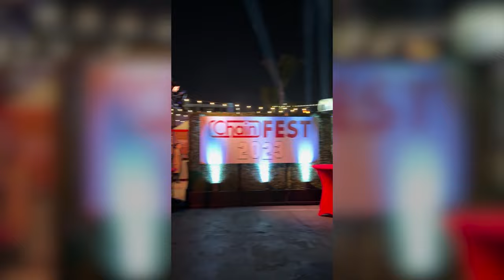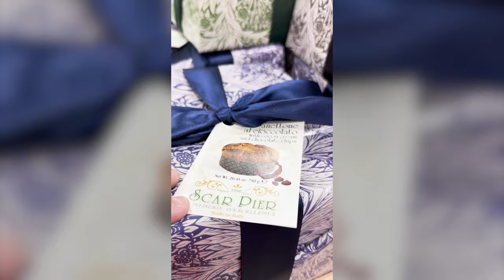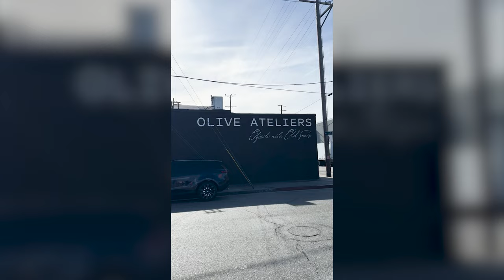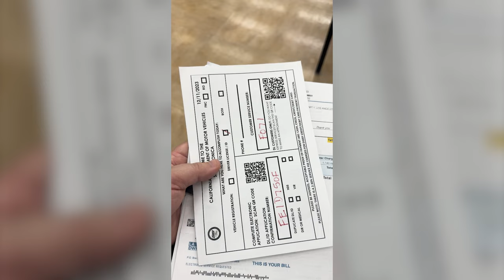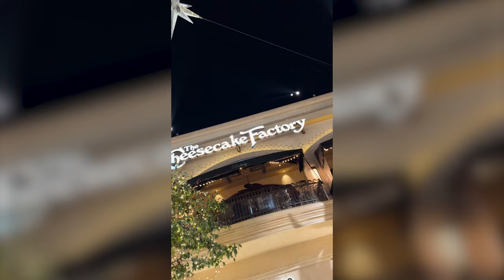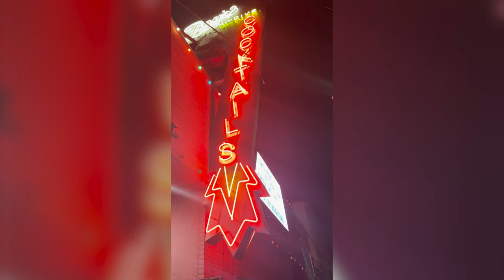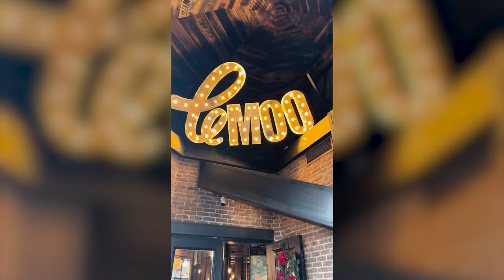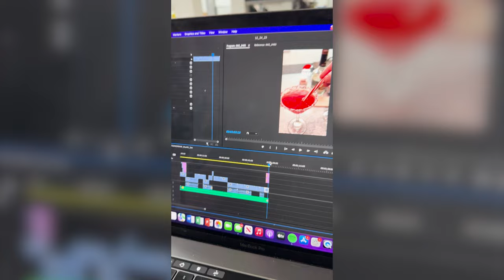MY FIRST VLOGMAS! | Shorts Compilation